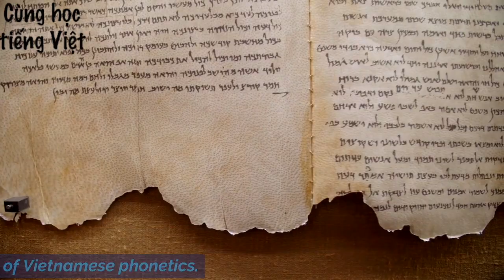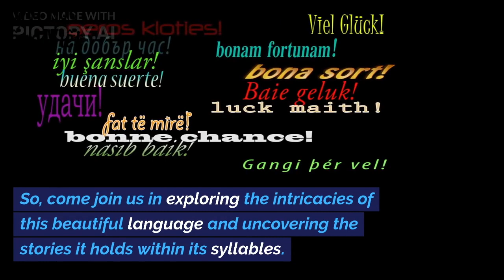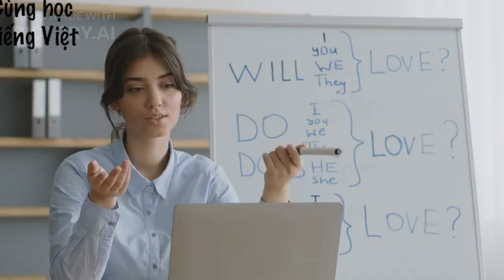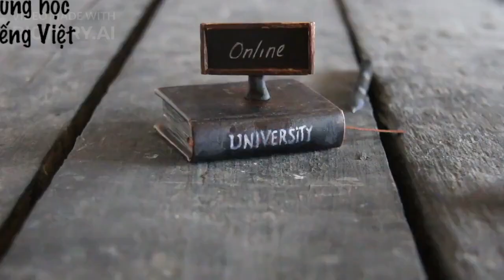Giới thiệu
We offer the following courses:
1. Vietnamese pronunciation training course: In this course, we will only focus on basic topics in daily communication.
2. Basic course: From beginner level to when you can communicate, you can live in Vietnam without any language barriers.
3. Advanced course: For those who already speak Vietnamese and want to improve to be able to read books and learn more about Vietnamese culture.
4. Vietnamese courses for children: For young people who want to learn Vietnamese. In this course we will teach children to read, speak and write Vietnamese.
If you want to find online Vietnamese teacher to help you to practice please click in this